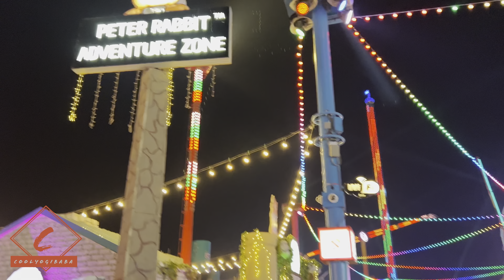Adventure rides zone of GLOBAL VILLAGE DUBAI 2022